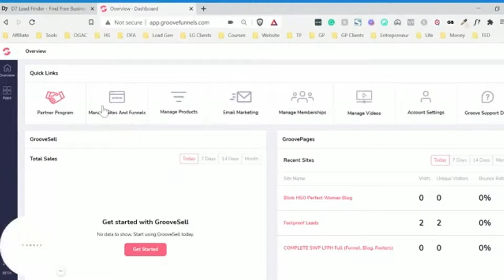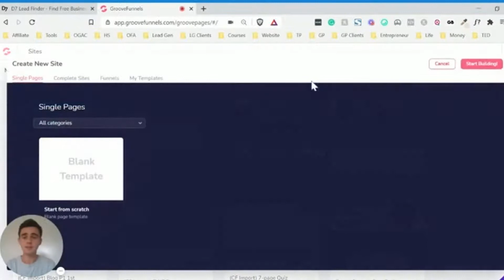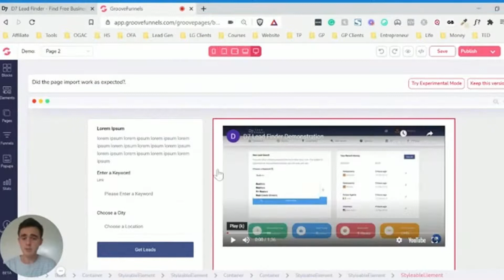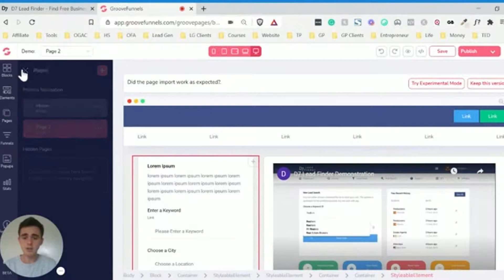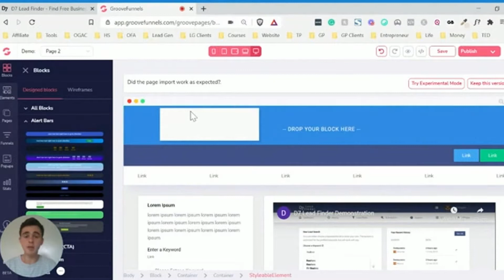How to Copy the Design of a Website (Groovepages URL Importer)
This video will show you how to copy the design of a website using the Groovepages URL importer.

You can also use this to copy the design of a funnel, webpage or landing page, and you don’t need to know any coding at all. This method allows you to model the design of a website from most website builders. So if you're online and you find a funnel or page you really like the design of, you can copy that across with Groovepages.

Check out the groovefunnels tutorial to see how to import a URL in Groovepages. Note, you should use this method to model a page design and then create your own version by adding/changing things, rather than just copying it and passing it off as your own.

If you wanted to copy the entire page, you have to prove you own it by installing a bit of code into your site.  Copying the full page (including text, images etc.) should only be used on your own funnels, landing pages, or websites, because otherwise you may get into IP issues (must install header code).